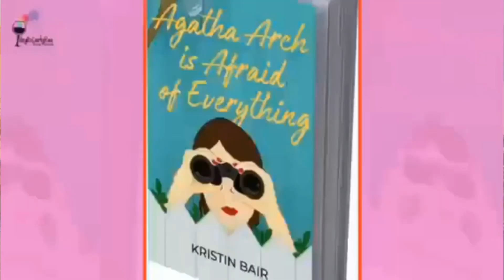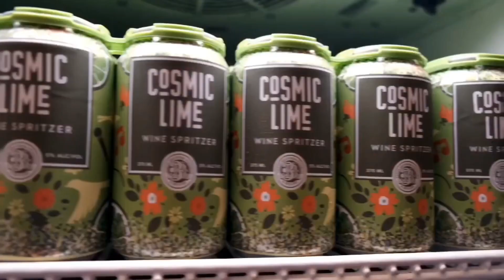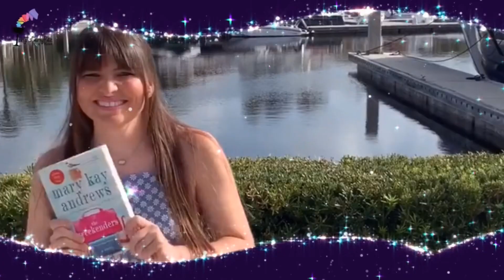HeyitsCarlyRae Book Hour with Author Kristin Bair | O’Keeffe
During this episode of HeyitsCarlyRae Book Hour, we talk with Author Kristin Bair about her new novel Agatha Arch is Afraid of Everything. We find out what inspired her to write Agatha Arch is Afraid of Everything, what her favorite scene in the novel was, and what she wants readers' to get out of her newest novel. We also find out if she'd ever move back to China and if she is planning on a book tour.

She also plays guess the characters from literature's most well-known books as well as would you ever.

Thank you so much to the fantastic companies who sent products to be featured in the video: W&P, Fire Department Coffee, Clean Cause, and 3 Brothers Winery.

I have no rights to the music. Music by: So Happy I Could Die by Taylor Coggins, Summer Fun by Onenail, and Crush by Stazdine